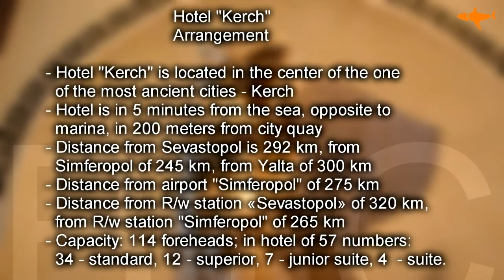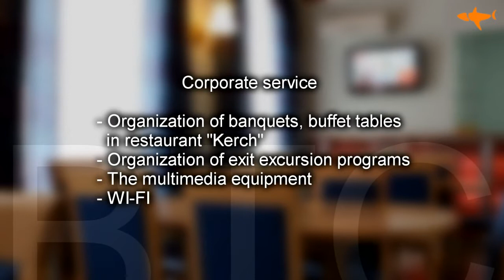Hotel "Kerch", Crimea, Kerch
Hotel "Kerch" is located in the city center in immediate proximity from museums, theater, opposite to marina, in several minutes of walking from quay. It has been opened after reconstruction in March, 2009 and will pleasantly surprise the lodgers with modern comfortable conditions and degree of service.